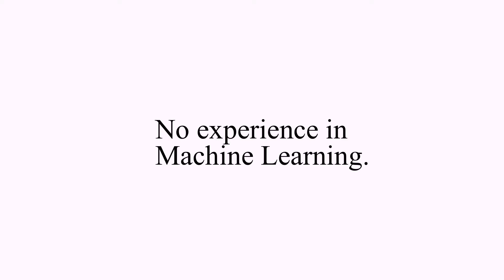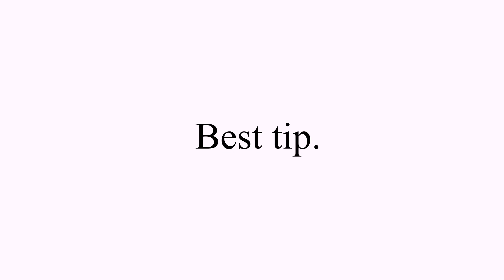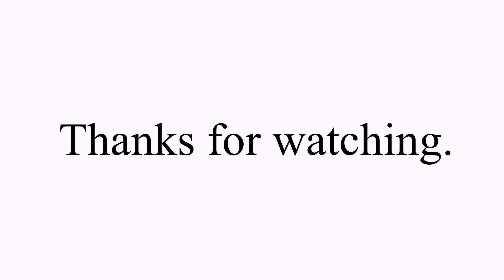Is the Machine Learning Engineer Nanodegree from Udacity worth it?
Cheers.

Olle - 奥利

Gear:
iPad: iPad Pro 11” 2018
Camera: Canon M50
Editing software: LumaFusion